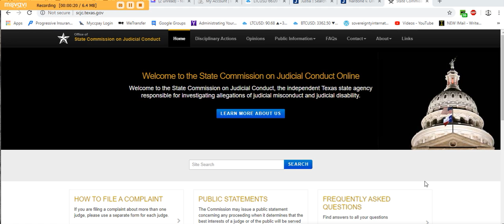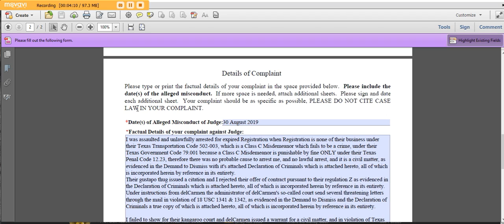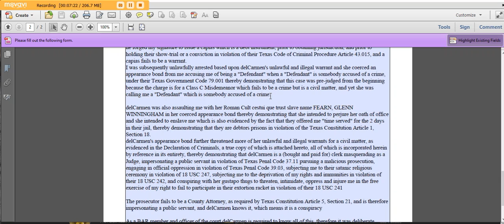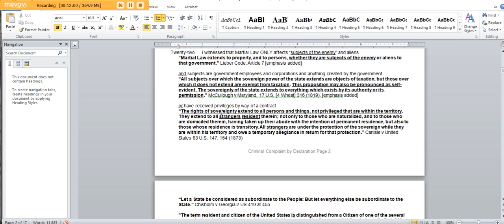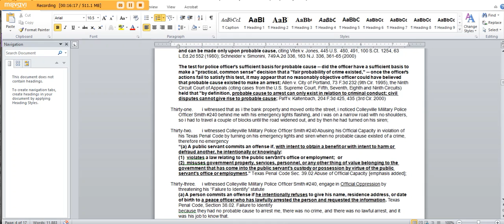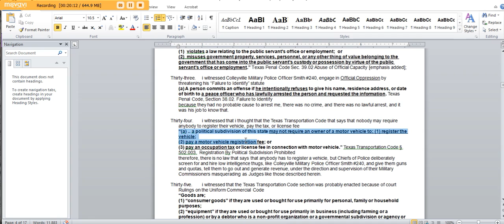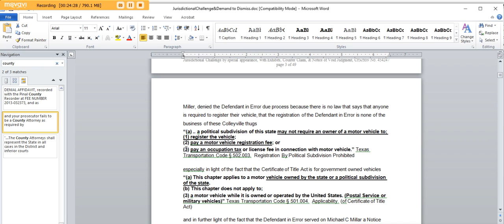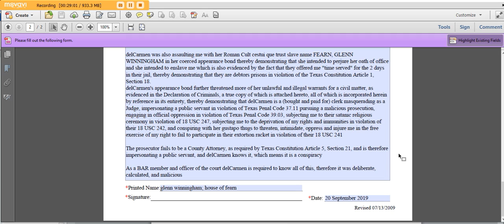Judicial Complaints Texas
We need to take advantage of resources that are available by filing judicial complaints against these whores masquerading as Judges.